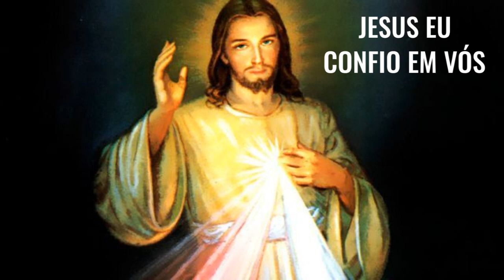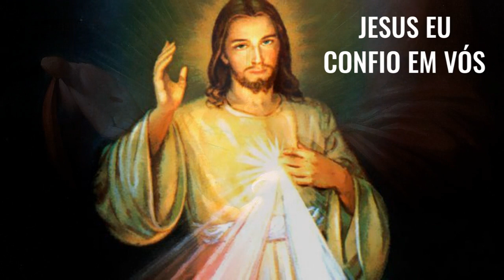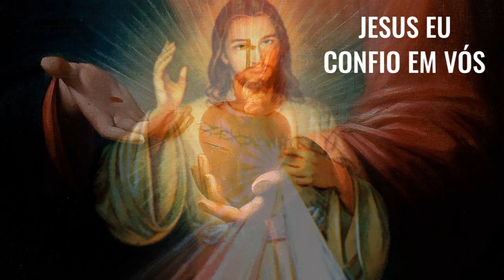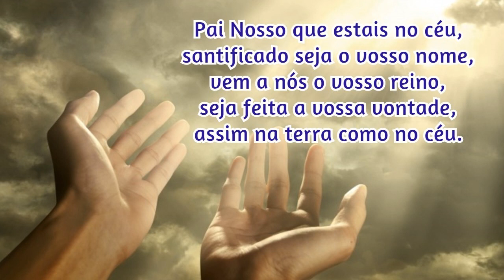16/01/2022 🙏 TERÇO da DIVINA MISERICÓRDIA CANTADO